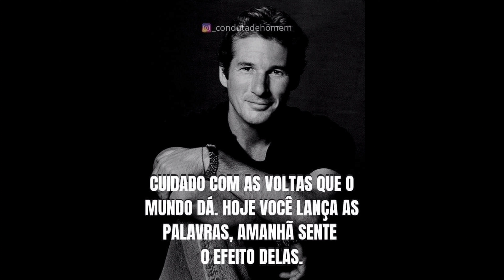💥Uber paga o dobro nessa cidade porque será!